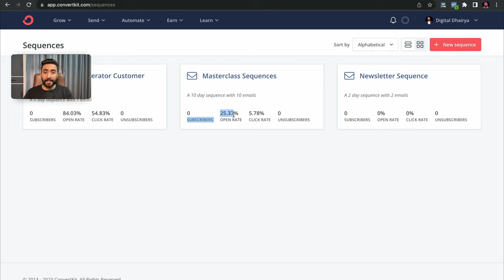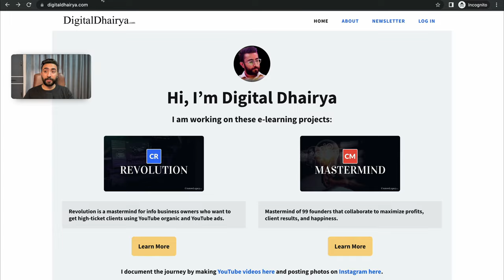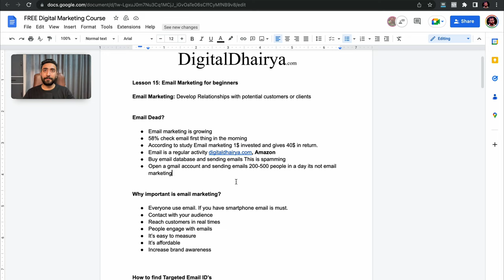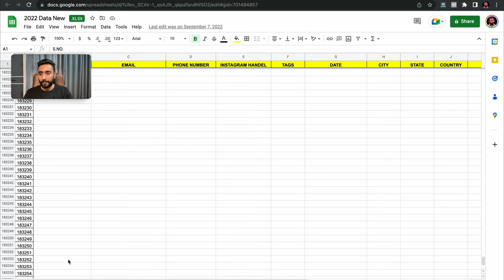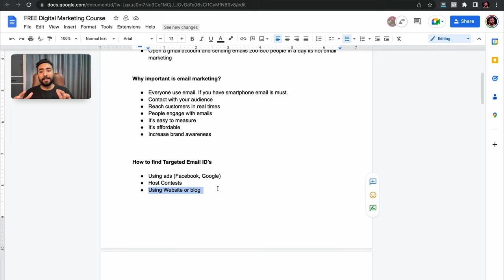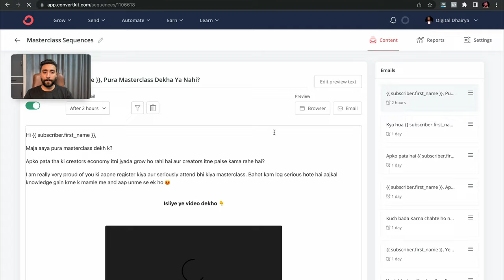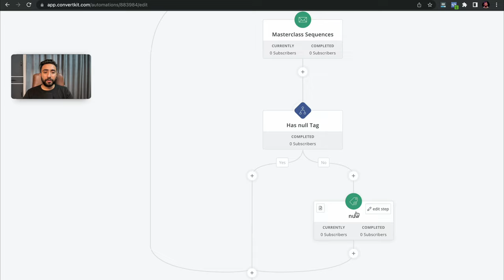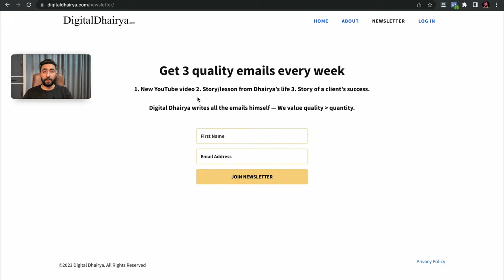Lesson 15: Email Marketing Complete Guide (STEP BY STEP)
In this video, you are going to learn about Lesson 15: Email Marketing Complete Guide (STEP BY STEP)

⁣★☆★ CONNECT WITH 𝐃𝐈𝐆𝐈𝐓𝐀𝐋 𝐃𝐇𝐀𝐈𝐑𝐘𝐀 ON SOCIAL MEDIA ★☆★ ⁣
⁣Please understand that watching Dhairya’s videos or enrolling in his programs does not mean you’ll get results close to what he’s been able to do (or do anything for that matter).⁣
Most people who watch his videos or enroll in his programs get the “how-to” but never take action with the information. Dhairya is only sharing what has worked for him and his students.⁣
Entering any business is going to involve a level of risk as well as massive commitment and action. If you're not willing to accept that, please DO NOT WATCH DHAIRYA’S VIDEOS OR SIGN UP FOR ONE OF HIS PROGRAMS.⁣
This video is about When You Feel Like Quitting - Motivational Speech. ⁣